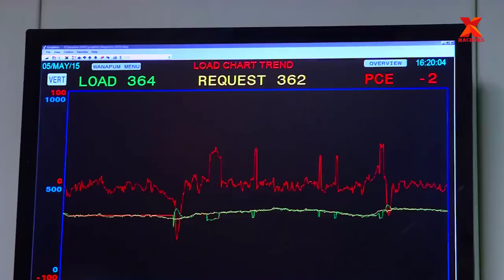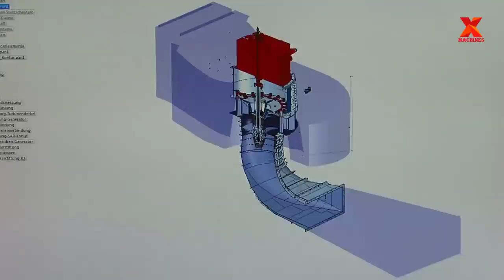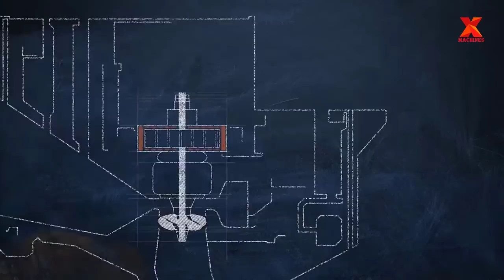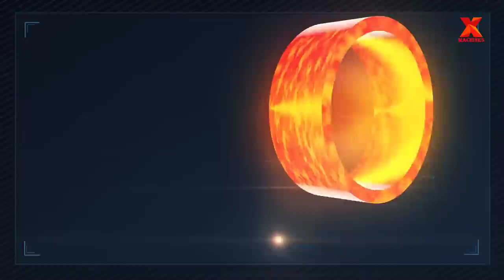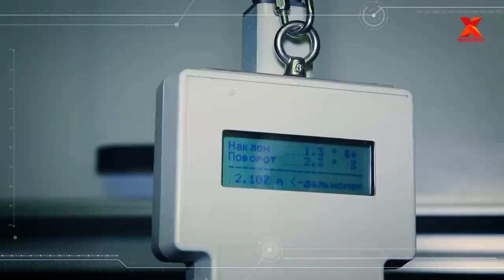Hypnotic Process Of Forging Giant Turbine Shafts And Manufacturing Hydropower Turbines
Hello all of you. Welcome back to X-Machines channel. The issue of energy has never been more concerned than now. In the current energy sources,  hydro power is accounting for an important role in total electricity production worldwide, annually hydro power accounts for about 19% of total electricity production. In order for us to better understand the process of generating electricity from hydroelectricity, in this video, X-Machines will explore with you the process of forging shafts and manufacturing turbines, an important part that converts mechanical energy from water into electricity.
0:01. Introduce
0:38. Turbine Shaft Forging Process
4:21. Turbine Runner Manufacturing Process
6:45. Installing Of Rotor, Sator And Runner
8:26. Forging Technology In Reactor Vessel Manufacturing